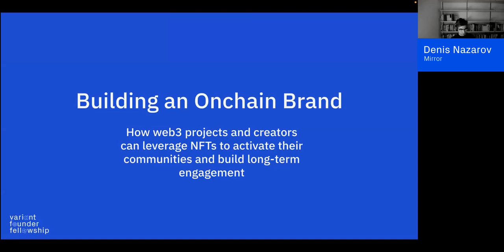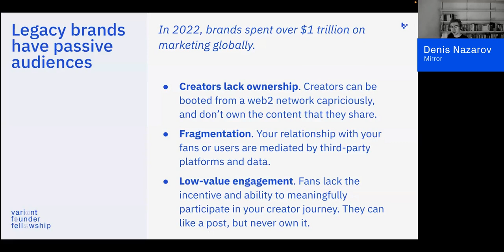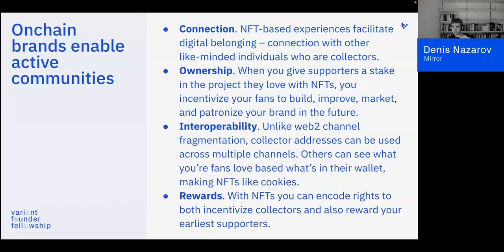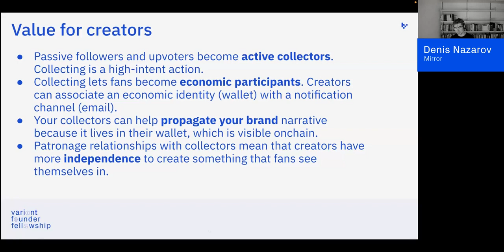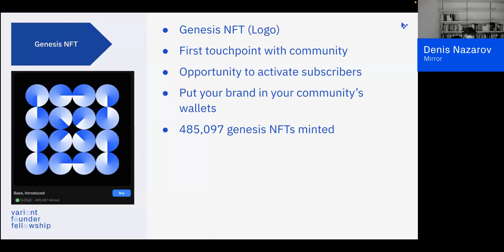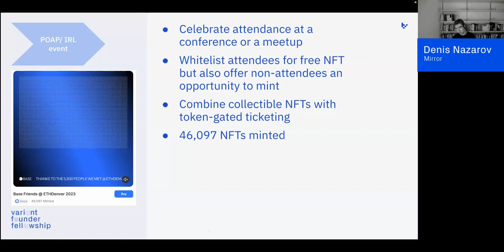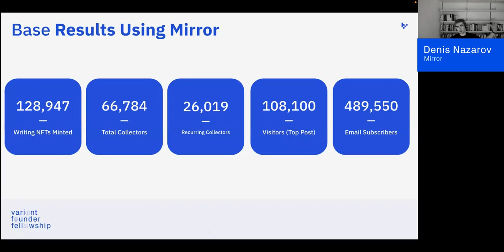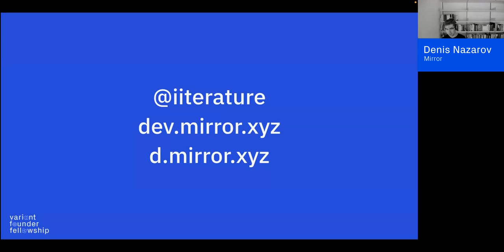How to Build an Onchain Brand: Mirror CEO Denis Nazarov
As part of the inaugural Variant Founder Fellowship, Denis Nazarov, founder and CEO of the web3 publishing platform Mirror, gave a presentation on building a truly onchain brand, and why "collect is the new like."